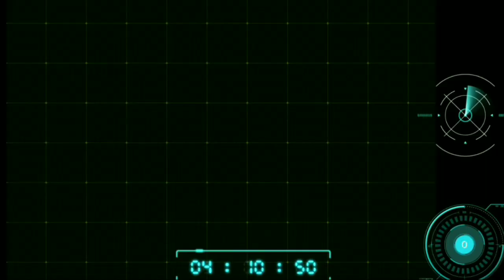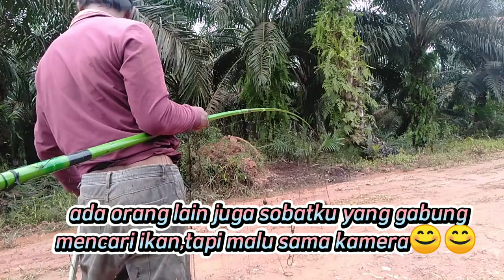Rombongan Ikan Tembakang nabrak jaring!!ini yang terjadi mancing jaring sampai kusut..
@DuniaRawa menyajikan Vidio mancing jaring ikan Tembakang/sampel atau perangkap ikan)fish trap Vidio,fishing,mancing mania ikan air tawar di parit/kanal rawa air hitam. cara jitu dapatkan ikan Tembakang adalah menggunakan jaring atau jala ikan,sedangkan cara membuat jaring ini mudah dan ada tutorialnya#duniarawa#mancingjaring#ikantembakang#carajitu#fishing#mancing#umpanjitu#beritadunia#befitaduniahiburan#mancingmania#fishingvidios#fistrapvidio#perangkapikan#orangmancing#ikanairtawar#dunia#caramembuatjaringtembaksng#ikangabus#ikanlelelembat#ikanbetok#ikanseoat#ikannila#ikanwader#cacing#